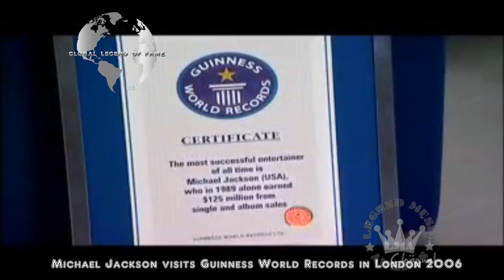LMA © Private Archive - Michael Jackson The Artist most awarding all above time collage awardings 4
LMA © Private Archive - Michael Jackson The Artist most awarding all above time - collage awardings  part 4  Rare New Montage - Very Special

INTRO/ OUTRO: music free courtesy by audionautix.com (free use)
INTRO/OUTRO: video editing free courtesy by intromaker (free use)
VIDEO: music free courtesy  by YT and FB collection (free use)
VIDEO: editing courtesy by VSDC / Youcut